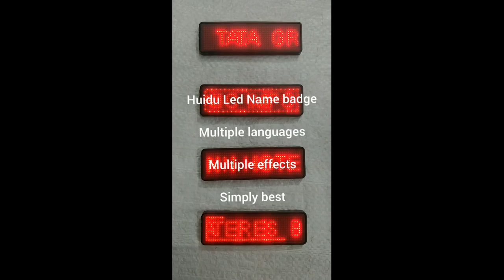LED name badge with charging facility by Cretechs